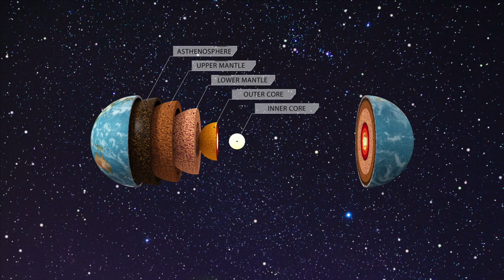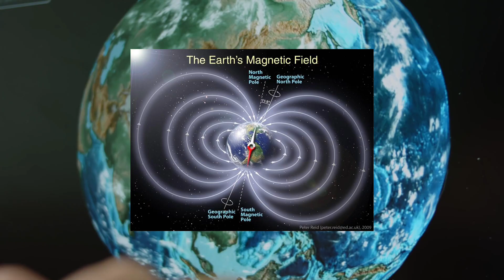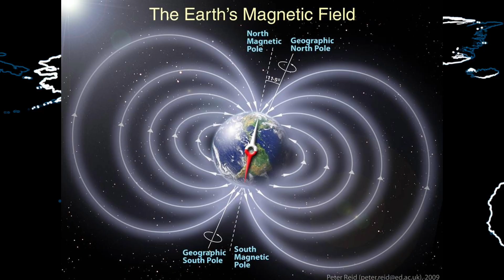Earth’s Magnetic North Pole Is Moving Fast — What It Means for Our Future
Did you know Earth’s magnetic north pole is on the move? Once steady and predictable, it’s now racing toward Siberia—and no one fully understands why. This mysterious shift is more than just a curiosity. It affects everything from aviation and GPS systems to military navigation and animal migration.

In this captivating story, we explore the hidden forces deep within our planet—molten rivers of iron in Earth’s core—and how they shape the magnetic shield that protects us from space radiation. Could this be a sign of an impending pole reversal? Could the next few decades bring a global magnetic event?

Join us as we uncover the science, the history, and the potential future of our planet’s wandering magnetic soul.

🧭 For those who love science, Earth’s mysteries, and the unseen forces shaping our world—this story is for you.

👍 Like the video if you enjoy deep science explained in a human way.